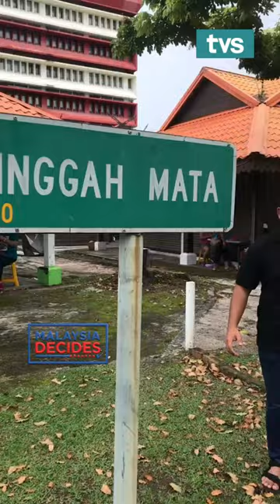Laman Seni, Asia CIty yang terletak di Kota Kinabalu memang cukup terkenal dengan beg anyaman.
Laman Seni, Asia CIty yang terletak di bandaraya Kota Kinabalu memang cukup terkenal dengan beg anyaman. Lebih menarik lagi, beg anyaman tersebut dihasilkan oleh hasil tangan para peniaga itu sendiri.

📹 Ammierul Mukminin